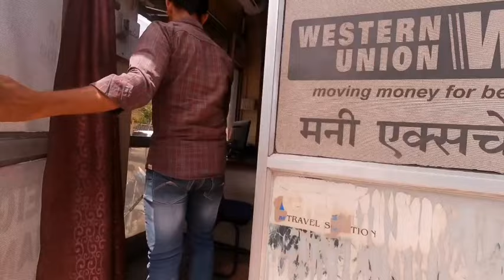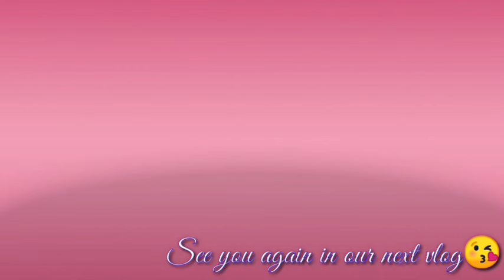Salamat po sa blessings from canada 🇮🇳 ang lakas ng ulan at kidlat 🥶